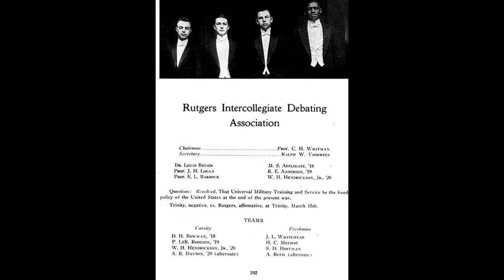TRIBUTE TO THE GREAT PAUL LEROY ROBESON